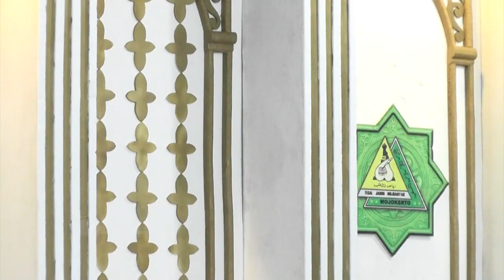sambutan pengasuh ponpes RIYADLOTUT THOLABAH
DALAM RANGKA HAFLAH AKHIRUSSANNAH DAN HAUL MBAH KABIT SERTA PARA LELUHUR PONPES RIYADLOTUT THOLABAH
TEGALSARI JABON MOJOANYAR MOJOKERTO